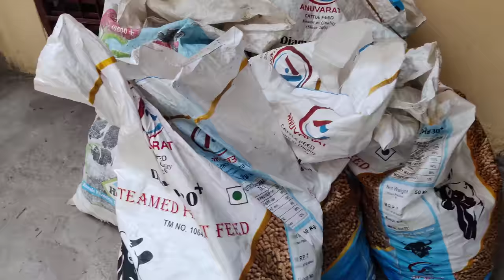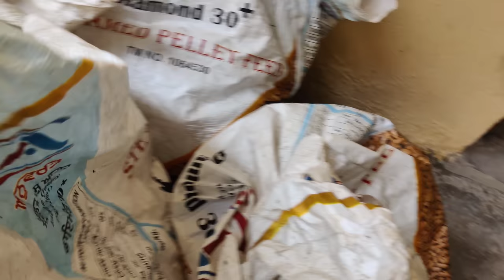|| Walnut Harvesting In Kinnaur HP ||